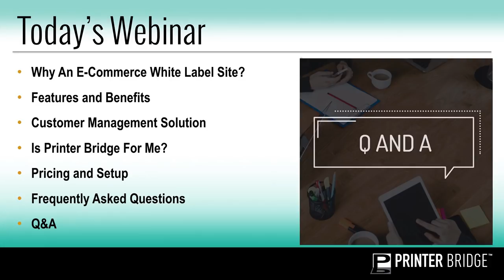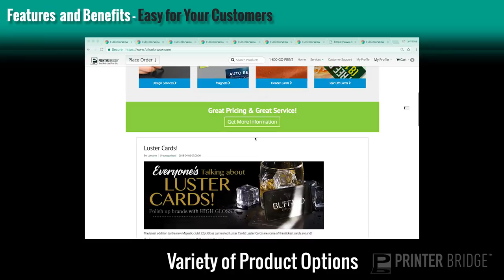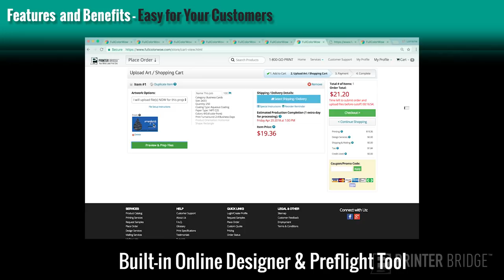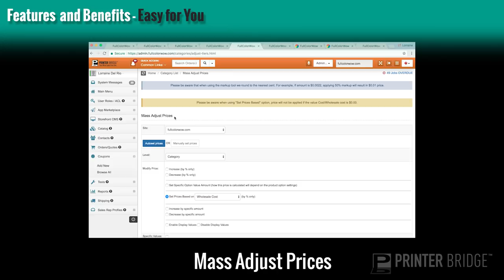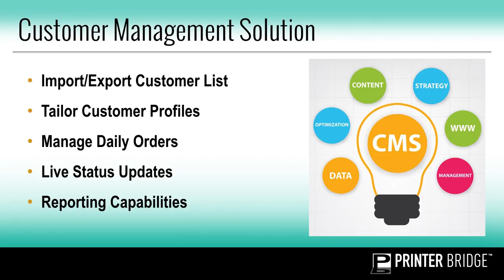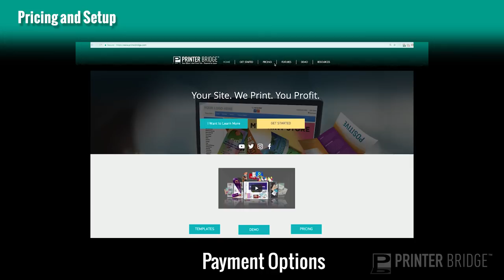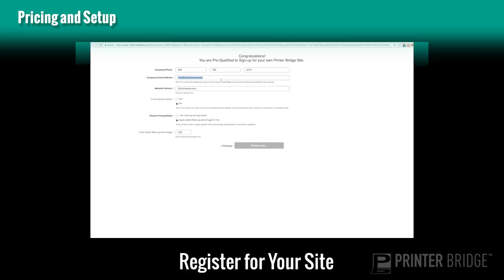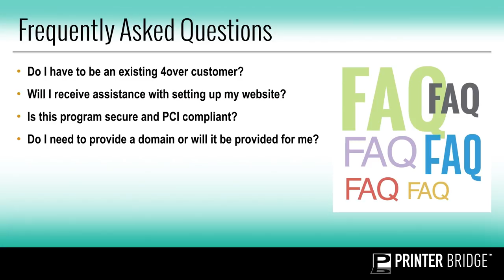Printer Bridge Webinar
This is the recording of our live webinar regarding an overview of our Printer Bridge platform. The webinar was live on April 18, 2018.

for more information.